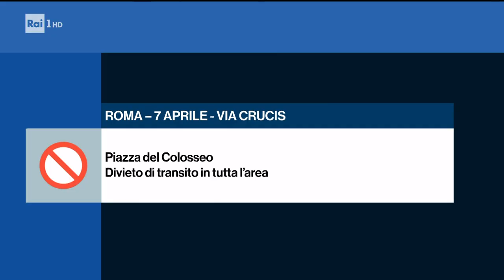ALESSANDRA CANALE RAIUNO PREVISIONI TRAFFICO WEEKEND PASQUALE 7 aprile 2023 ore 17